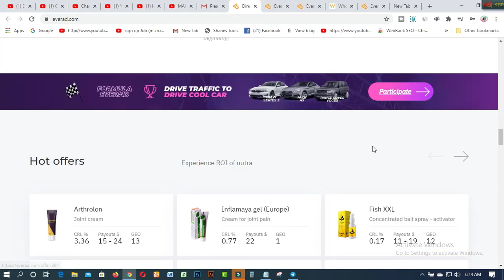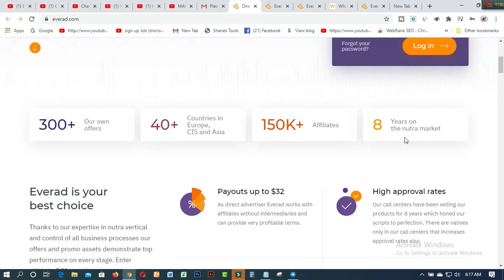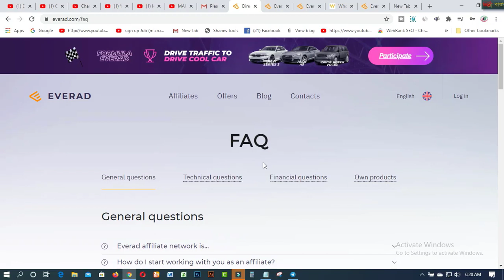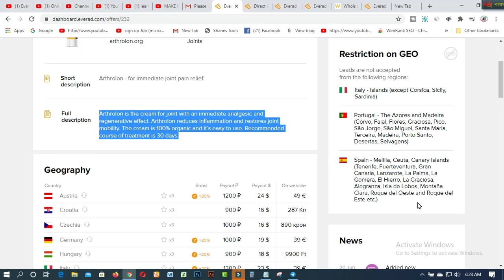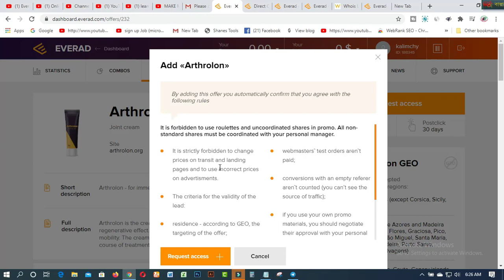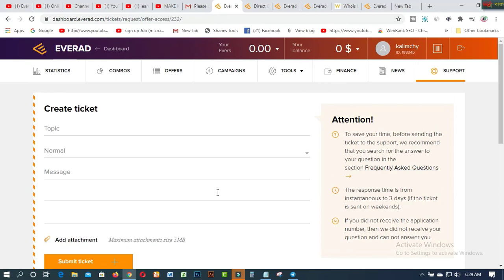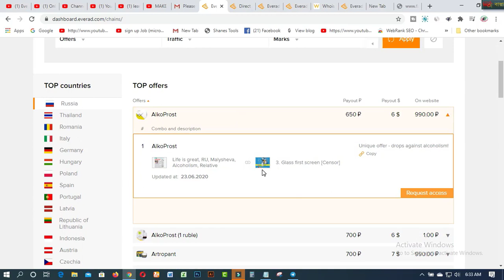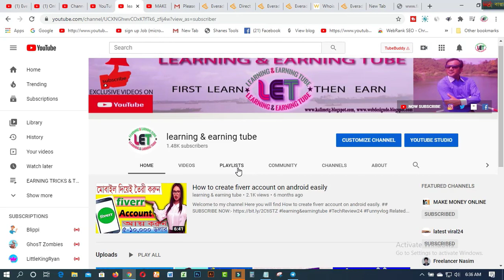Everad থেকে মাসে ২0 হাজার থেকে ৪0 হাজার টাকা ইনকাম করুন I Beginner friendly I Daily payment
In this video  you will find Everad থেকে মাসে ২0 হাজার থেকে ৪0 হাজার টাকা ইনকাম করুন I Beginner friendly I Daily payment
EVERAD  Web সাইটে হেলথ এবং বিউটি রিলেটেড এফিলিয়েট পণ্য পাবেন এবং অনেক বেশি কমিশন রেট । এই সাইটে ইনস্ট্যান্ট পেমেন্ট করা হয় এবং প্রতিদিন সন্ধ্যায় পেমেন্ট রিলিজ করা হয় ওয়েবমানির মাধ্যমে । আপনি যদি সঠিক নিয়মে কাজ করতে সমর্থ হন তাহলে ভালো কমিশন আয় করতে পারবেন বলে আশা করি ।

3. WEB DESIGN TUTORIAL & KNOWLEDGE:-
1. Earn Daily $75 Dollars From Google Survey Full Bangla
2.Free 2000 Tk Bkash Payment site 2020। Make Money Online BD
4.Need Donation For Education Top 16 Crowdfunding Sites for College and Educational expenses
5.Spin & Earn Money App Bkash App Payment | Online Income Bangla 2019
6. প্রতিদিন Zalinks থেকে অন্তত ৫ ডলার ইনকাম করুন Iসরাসরি বিকাশ পেমেন্ট নিন IBEST Copy Paste Typing-2020
7. বিকাশে ৫০ হাজার টাকা ইনকাম I Bkash Make Money Online 2020 I Online Income BD Bkash Payment.
8. how to sign up on 4 Microworkers websites to earn More -2019
9. Upwork English spelling test (U.S version) answers 2019
10. Upwork English spelling test (U.K version) and Answers 2019
11. 2019 Upwork Readiness Test and Answers ( GET 5 out of 5)

12. ৯ টি সাইট থেকে ফ্রিতে সহজে লাখ টাকার আর্থিক অনুদান নিন । পেমেন্টঃ পেপাল ও ব্যাংক
৯ টি সাইট থেকে ফ্রিতে সহজে লাখ টাকার আর্থিক অনুদান নিন ।
13.9 free trusted sites for selling Logo-2019 II Amazing sites for selling logo
14. KajKey.com -থেকে-আয়-করবেন-যেভাবে II how to earn by BID on KajKey.com
15.10 best & free fundraising websites for all-2019 II fundraising websites